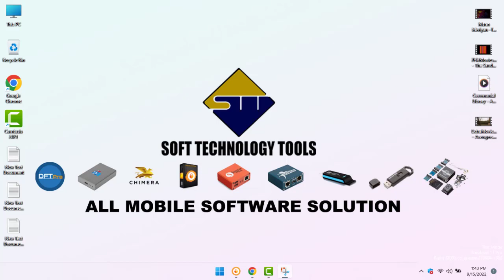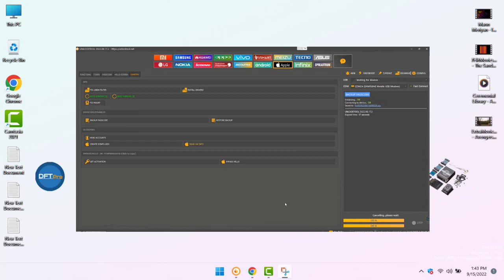iPhone 7 Free sim bypass IOS 16 By Unlock Tool